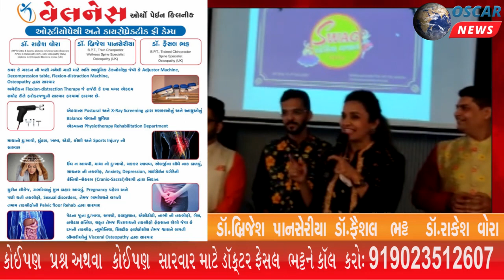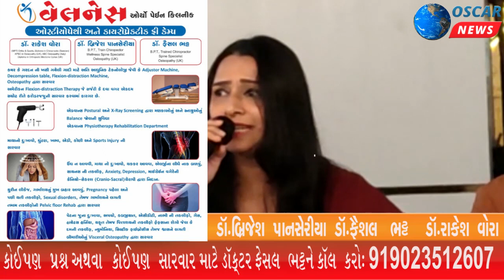અમદાવાદ:સ્વેગ દાંડિયા ધમાલનું આયોજન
𝗟𝗮𝘁𝗲𝘀𝘁 𝗡𝗲𝘄𝘀: અમદાવાદ વિવિધ ગાયક કલાકારોના જમાવડા સાથે સ્વેગ દાંડિયા ધમાલનું આયોજન
 દિગ્ગજ ગાયકો અરવિંદ વેગડા, દેવાંગ પટેલ, પ્રહર વોરા, પાયલ વૈદ્ય તેમજ અન્ય કલાકારોના સુર અને સંગીત સાથે ખેલૈયાઓને ગરબે ઝૂમશે.કલાકારો ધૂમ માચાવશે.